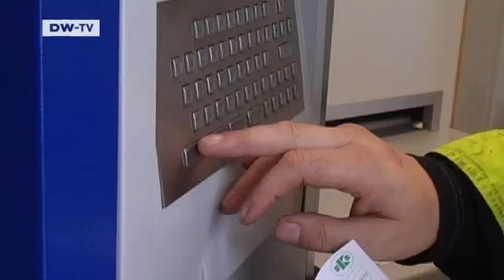Alarm on the High Seas - Greater Security for Containers? | Made in Germany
Security is an absolute priority in air traffic, with passengers and cargo alike subject to increasingly stringent checks. Most seagoing freight, however, is not X-rayed - while the volume continues to increase.It's a major security worry for the American government.